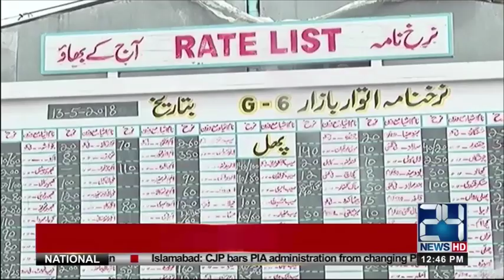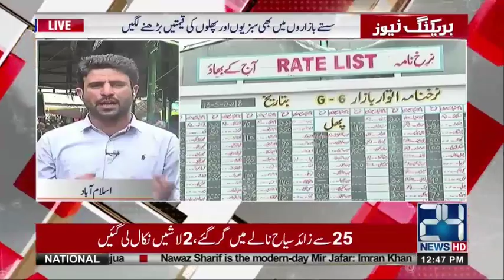ماہ رمضان المبارک سے پہلے آخری اتوار بازار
24 News HD is one of the leading news channels of Pakistan bringing you the latest current affairs from Pakistan and around the world.